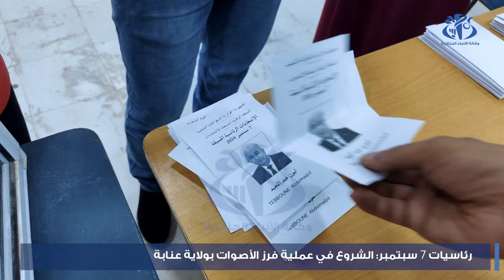رئاسيات 7 سبتمبر : بداية عملية فرز أصوات الناخبين بمراكز الإقتراع بولاية عنابة